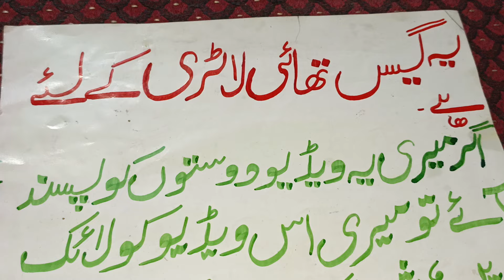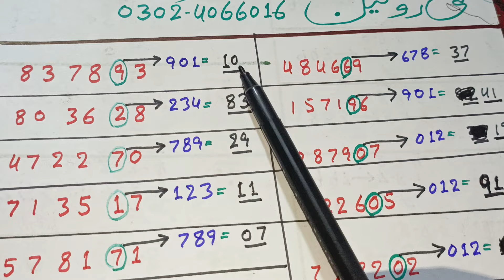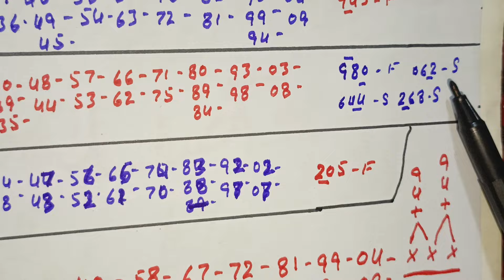01/06/2024 Thai lottery ka guess pakistan prize bond ustad asif lahori farmola calculation…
1,800 views Feb 19, 2023
02/05/2023 Thai lottery ka guess Pakistan Prize Bond ustad Asif Lahore farmola calculation
16/02/23 Thailand lottery guass farmola calculation first second ustad Asif ki janab se
15/02/202315/02/2023 prize Bond 1500 city Quetta farmola rude ustad Asif Lahore Pakistan gift
prizebond thailottery zamanprizebontprize Bond Thai lottery damat10-9-22 prize Bond city Karachi first tandola formula چار ہاتھ فرسٹ ٹنڈولہ پاس ویڈیو لازمی دیکھیے
thi lottery 01-09-22 ویڈیو کو پورا فورکاسٹنگ لازمی دیکھیں چار فارمولے فسٹ سیکنڈ akre tandola formula
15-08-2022 prize Bond,1500 Peshawar first tandola, سٹی پشاور فرسٹ ٹنڈولہ روٹین انشاءاللہ
Thailand Thai lottery 01-07-22 f,s 4 akre routine 8 tandolay gift Pura Pakistan، 4پیکٹ آکڑے 8 Prizebond  Vip 4 Tandola Formula Gift 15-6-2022 only first 4 akre سٹی ملتان zaman
Prizebond 40000 City muzafarabad Vip Telly Tandola Formula Gift 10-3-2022 f,s 4 akrai سٹی مظفرآباد
01/06/22 Thailand Thai lottery 40000 prize bond open close ankada تھائی لاٹری گریٹ گیم
10/06/22 prize bond 40000city muzaffarabad/single 4 ankare open close سیٹی مظفرآب سنگر چار آکڑے
prize bond 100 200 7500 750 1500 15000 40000
7631
4893
7225
2514
40000prizebond
Thai lottery
Thailand lottery 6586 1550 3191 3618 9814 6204

 • Crock Pot - Diamo...
game UK Canada Australia Germany UAE Singapore USA Bangladesh Malaysia Taiwan angry Spain Italy Georgia Indonesia Ukraine Malaysia Afghanistan Iran Azerbaijan Iraq Sudan Saudia Bahrain Qatar mahan maskat all world great game all time full enjoy reason formula only first second is best gas get up great thank for watching my is channel YouTube open channel prize bond open thanks for watching

Chand paison Se lakh🤔rupaye kamane Ka Tarika😱 prize Bond 💸💵💰🤔 akata
7500
750
1500
15000
 100
 200
 40000
 prize Bond Thai lottery
ritmo Al Kuwait joo music
lucky 4
lucky star
 luckyHamari video kaisi lagi commands women's Karke zaroor aur  spin kimti rehnumai Karen Shukriya Mera channel k illawa or koi channel ni h Shukriya